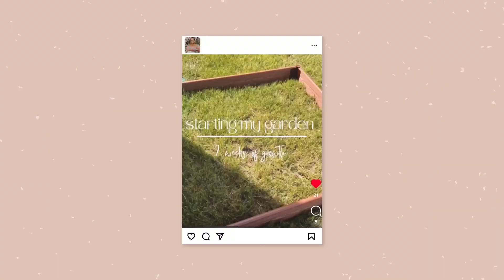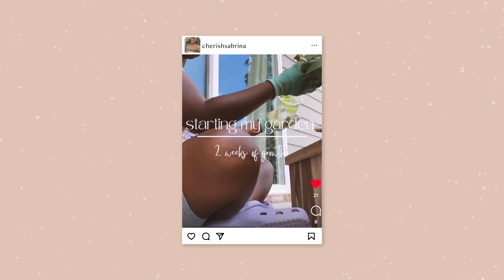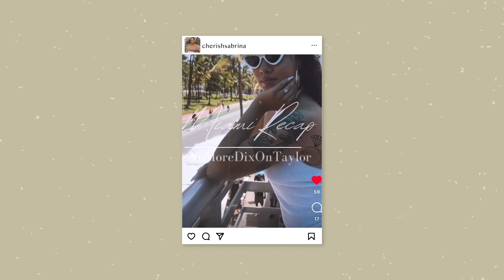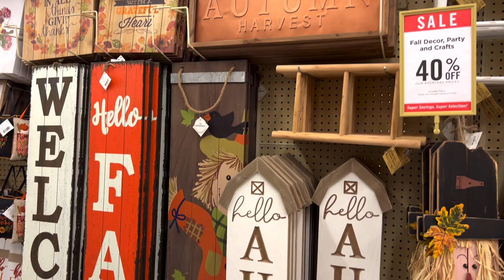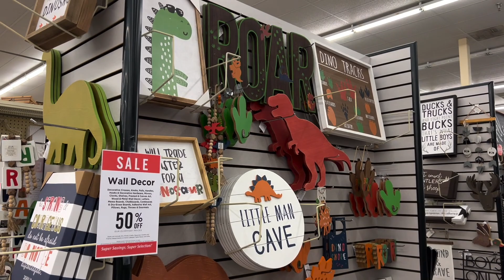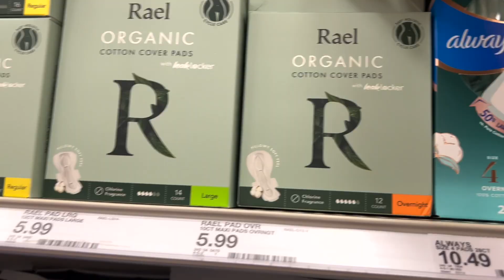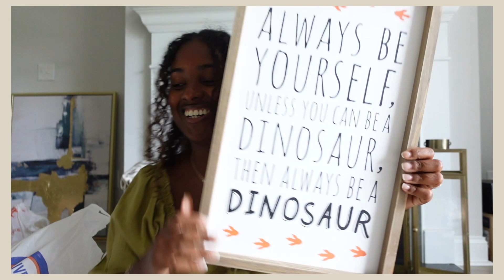WEEKLY VLOG: Life Update, Fall Decor Shopping + I Started A Garden!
Hey friends! 🤎 In today's video I'm bringing you guys along with me to do some fall decor shopping + bring you up to speed with a quick life update: girls trip to Miami, family visits, starting my very first garden (ahhhh! 🤗), & more! I couldn't wait to share the garden news with ya'll & keep you updated on my gardening journey.